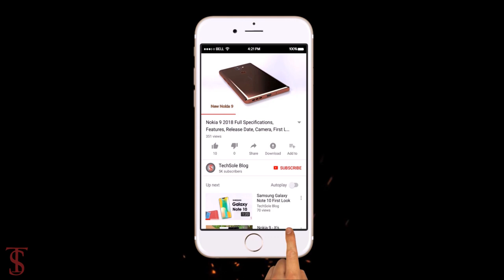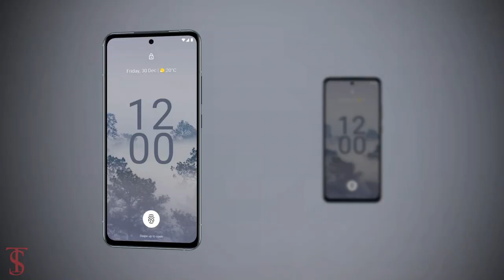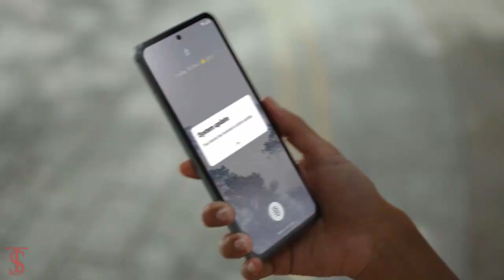Nokia X30 5G Price, Official Look, Design, Specifications, Camera, Features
The Nokia X30 5G is the company's most premium current offering, which is immediately evident by the inclusion of an OLED panel - the first on a Nokia phone since the 9 Pure-View from 2019. The screen is a 6.43-inch 1080x2400px panel with a 90Hz refresh rate and a 700nit peak brightness. It's covered by Gorilla Glass Victus. Being an OLED, the display accommodates a fingerprint scanner. The phone features a metal frame, which is made of 100% recycled aluminum, while the plastic rear panel uses 65% recycled material. There are two cameras on the back of the Nokia X30 5G - a 50MP 1/1.56" sensor with a wide f/1.8 optically-stabilized lens, and a 13MP 1/3.06" ultrawide with an f/2.4 lens. Source

What do you think of this Nokia X30 Smartphone?